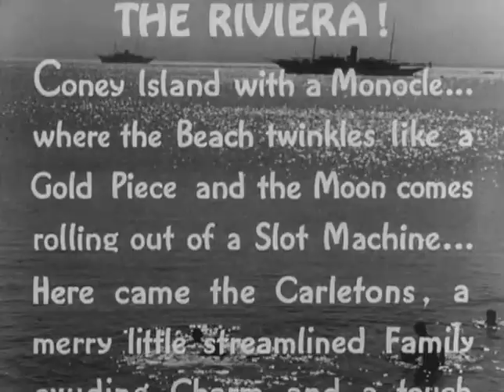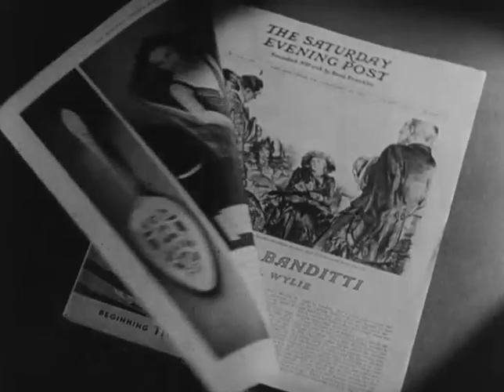The Young in Heart (1938) Trailer